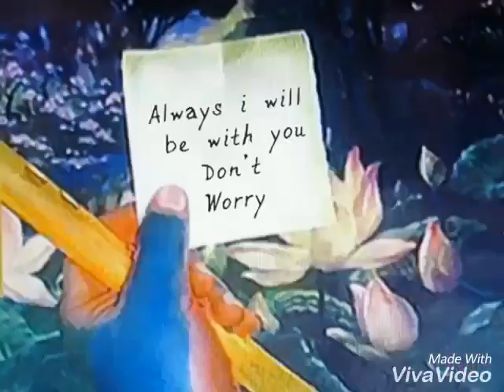Jai Shree Krishna 🙏🙏